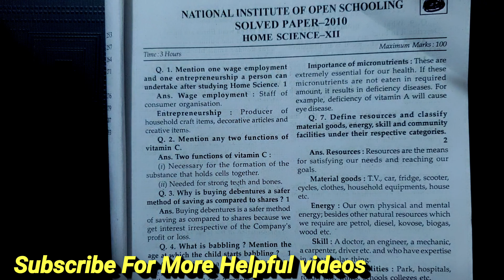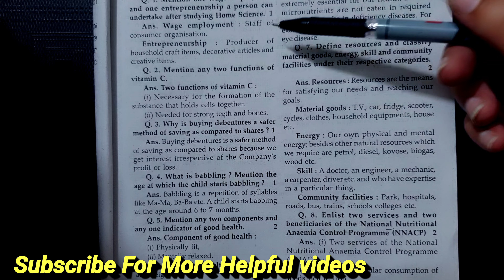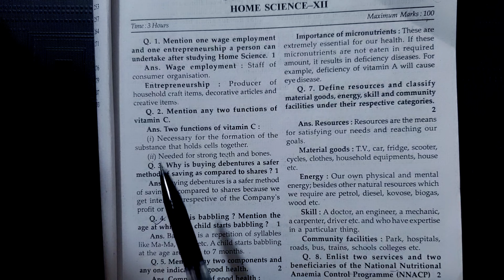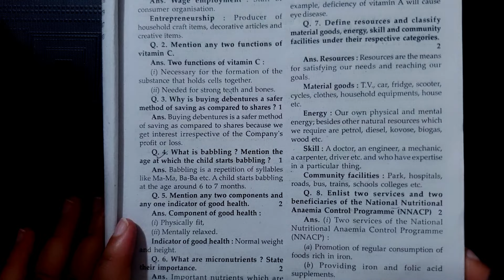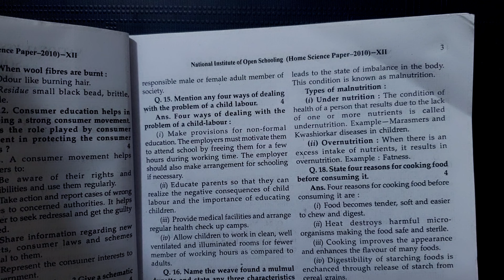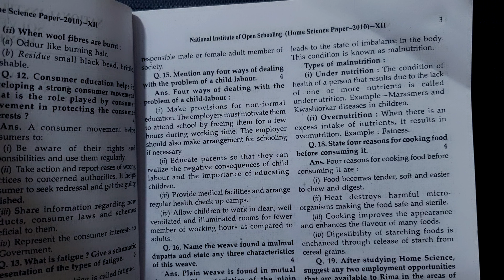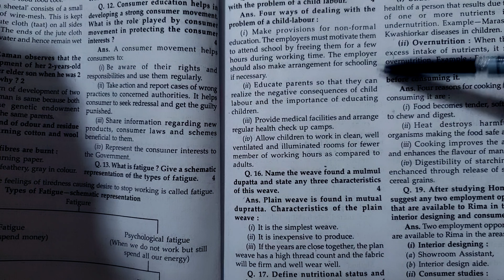Nios class 12 home science important questions | Nios Home Science Solved Paper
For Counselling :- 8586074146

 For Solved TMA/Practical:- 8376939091